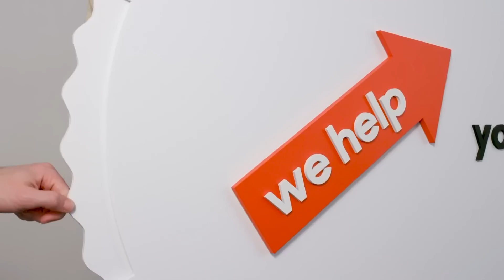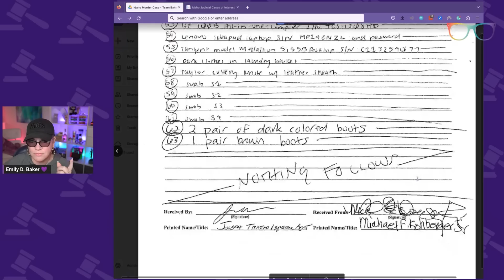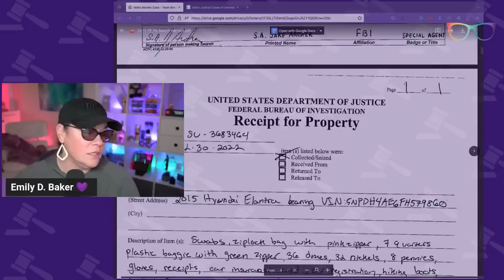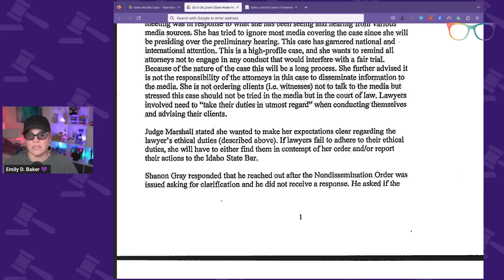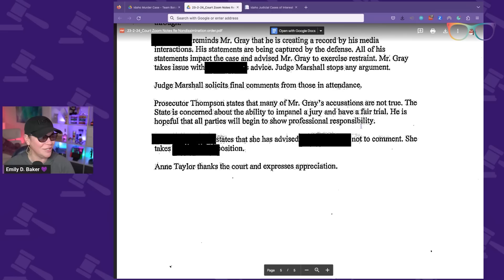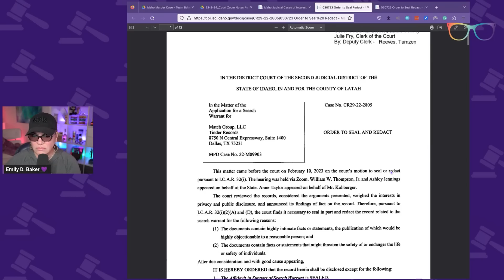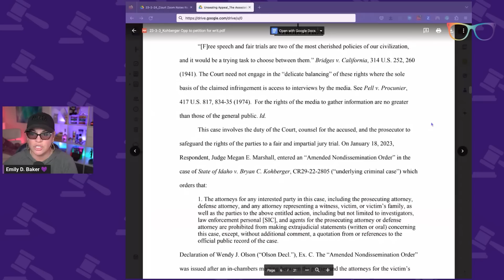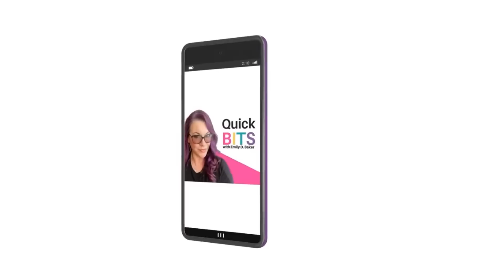Idaho College Murders. What Law Enforcement Found, New Unsealed Documents | The Emily Show Ep. 188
to get your free life insurance quotes and see how much you could save.

THE DOCKET
0:00 Welcome
1:31 Intro
1:52 Policygenius Ad Spot
3:32 First Unsealed Search Warrant
15:38 Second Unsealed Search Warrant
19:29 Manscaped Ad Spot
20:42 Attorney Conflict
36:42 Honeylove Ad Spot
38:12 Everything That Has Been Sealed
45:46 The Appeal

QUICK CONTENT?